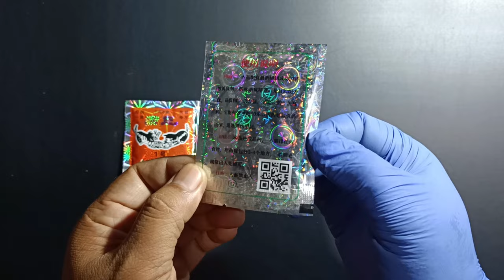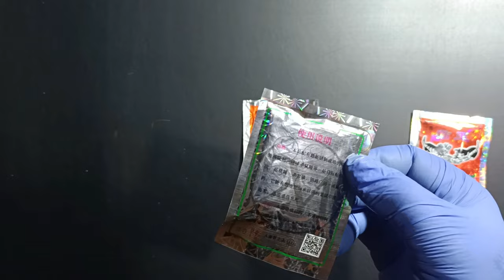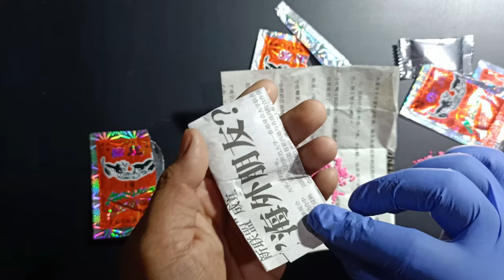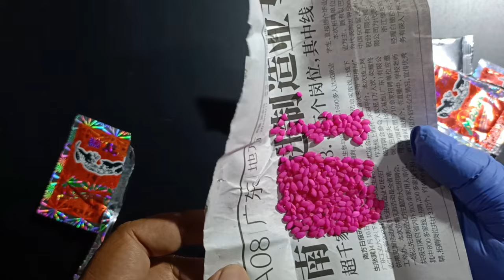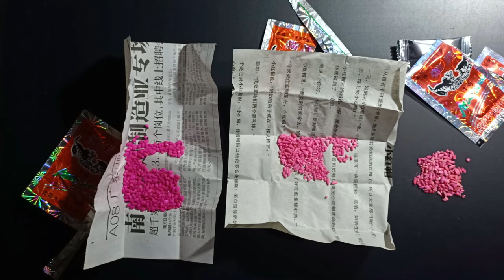Banyak Yang tidak Tau Cara membedakan Racun Tikus maouwang Yang asli dan yang Palsu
jebakan tikus
ikan
完美世界
神印王座
吞噬星空
bawal
perangkap tikus
jebakan tikus paling ampuh
斗罗大陆
animation
anime amv
2022最火动漫
国漫
天天看漫画
国产动漫
动画
仙侠
热血
萌系
武侠
穿越
后宫
科幻
古风
玄幻
励志
恋爱
搞笑
合集
mix
武庚纪
万古神王
武神主宰
逆天剑神
无上神帝
我被困在同一天十万年
斗破苍穹
斗破苍穹三年之约
万界神主
炼体十万层
秦时明月
万界仙踪
修罗剑尊
灵剑尊
独步逍遥
本剑仙绝不吃软饭
我为邪帝
神医九小姐
人间最得意
我气哭了百万修炼者
逆天至尊
妖神记
七号动漫馆
comedy
xuanhuan
romance
sci-fi
wuxia
xianxia
chinese anime
斗破苍穹年番
神墓
剑仙在此
绝世战魂
一念永恒
武动乾坤
少年歌行
武逆
神武天尊
3d动漫
萧炎
美杜莎
雅菲
药尊者
药老
纳兰嫣然
莫欺少年穷
小说
漫画
漫画解说
仙武帝尊
万古神话
tikus sawah
ide kreatif
tutorial
cara mengusir tikus di sawah
2022必看动漫
cara mengusir tikus
cara membuat perangkap tikus
animation channel
membuat perangkap tikus
新番
perangkap tikus dari botol aqua
perangkap tikus sederhana
jebakan tikus dari galon
ekstrim
jebakan tikus dari bambu
jebakan tikus dari ember
mancing semarang
mancing semarang terbaru 2024
mancing kendal
mancing kendal terbaru 2024
bwk kendal
bwk kendal terbaru 2024
pelabuhan kendal
追番
pelabuhan kendal terbaru 2024
dam ijo semarang
dam ijo semarang terbaru 2024
dam pendek
dam panjang
mancing
mancing mania
angler
umpan
动漫
strike
mancing dengan umpan udang hidup
videoshort
shorts
youtuber mancing
youtuber
sungai
landed
babon
fish
muara
essen
laut
perahu
pelampung
kail
dulur mancing
lure
daido
shimano
daiwa
reel
joran
jigging
casting
surf fishing
mancing pasiran
mancing galatama
mancing liar
fishing
mancing santai
gt
mancing di bwk kendal terbaru 2024
mancing di bwk kendal
cara mancing ikan talang talang
cara mancing ikan patik
mancing ikan talang talang pakai umpan udang putih
mancing ikan patik besar bwk kendal
giant trevally
cara membuat perangkap tikus dari toples plastik
membuat jebakan tikus dari toples plastik
ide bermanfaat
ide kreatif dari toples plastik
tmnt splinter
splinter 2012
splinter
super shredder
shredder 2012
cartoon review
explainer video
tortugas ninja
tmnt 2012 review
tmnt 2012
tmnt
teenage mutant ninja turtles
ninja turtles cartoon
ninja turtles
nickelodeon
tmnt 2012 series review
mancing ikan talang talang umpan udang hidup dan metal jig
mancing ikan patik bwk pelabuhan kendal
mancing di bwk pelabuhan kendal
bwk
kerapu
nila
kakap merah
barramundi
toman
wader
belut
ikan mas
mujair
bandeng
belanak
gabus
mouse trap tricks
mr suny
creative td
td kreatif
tongkol
jebakan tikus dari jerigen
fishing hook
jebakan tikus dari pipa pvc
jebakan tikus dari kipas angin
jebakan tikus dari botol plastik
yang
perangkap tikus dari galon
electric mousetrap
water mouse trap
make a mouse trap with a plastic box
mouse trap
km_20231229_1080p_60f_20240103_094935
jitu
perangkap tikus plastik
perangkap tikus diy
youtobe
perangkap
membuat perangkap tikus sederhana
membuat perangkap tikus di rumah
membuat perangkap tikus dari botol bekas
bawalbabon
bawal garung
ide kreatif dari barang bekas
bawalgarung
cara membuat jebakan tikus
zhaqi cn
membuat perangkap tikus dari botol aqua
tikus takut selamanya
tikus tidak akan balik lagi
jebak tikus dirumah
garung
usir tikus
membuat jebakan tikus
jebak tikus
pemancing
jebak tikus hanya pakai botol bekas‼️cara kreatif‼️anthonylung kreatif
pikat burung pentet
hoby
cara membasmi rikus sawah
ide
diy
mancingalamliar
kreatif channel
kreatif
mancing sungai
ide kreatif channel
membasmi tikus paling ampuh
mengusir tikus
tikus
cara mengusir tikus curut
cara membasmi tikus
ide kreatif membasmi tikus
cara mengusir tikus paling ampuh
cara membasmi tikus dirumah
sepasang tikus lagi bercinta
ada makhluk hidup yang bercinta
tikus bercinta
makhluk hidup bahagia
hidup bahagia
hidup kaya
mengatasi tikus sawah
mancingsungai
obat tikus
tuku
mancinglaut
umpanjitu
umpanekstrim
umpanumik
ikanmas
ikanasin
ikancumi
ikan gt
ikanhiu
ikankakap
ikanmujaer
ikanbaung
ikanlele
ikanbebeong
ikangabus
ikan patin
ikangurame
ikantuna
ikantengiri
ikanarwana
ikansalmon
layur
ikan kerapu
ikankerapu
ikan tongkol
ikanteri
membuat
bahagia
cara membasmi tikus di sawah
cara mengatasi tikus di sawah
mancing ke laut
mancing ikan dilaut lepas
kontent mancing ikan
mancing kelaut dengan speedboat
hoby mancing
viral
mancing seru
kegiatan weekend
kaki pancing
mancing menggunakan joran
mancing ikan kerapu
tutorial tukang kayu
làm vườn
làmvườn
nắng gió tây nguyên tv
làm chuồng nuôi gà
phân chuột
sầu riêng
nông dân
nông nghiệp
chăn nuôi
cara mengusir tikus dari rumah paling ampuh
cara mengusir tikus di rumah
ide kreatif mengusir tikus
trik mengusir tikus
cara agar tikus tidak masuk ke rumah
trik bermanfaat
cara membasmi tikus di rumah
tips dan trik
tukang ab
kreatif cahnnel
imam kreatif
cara mengatasi ular masuk kandang ternak
cara membasmi ular di kandang ternak
cara mengendalikan ular di kandang ternak
cara paling ampuh mengatasi ular di kandang ternak
cara mengatasi tikus di kandang ternak
cara membasmi tikus di kandang ternak
cara ampuh mengatasi ular di kandang ternak
jebakan tikus listrik
jebakan tikus paling sadis
jebakan tikus dari botol aqua
jebakan tikus pakai ember
jebakan tikus simple
jebakan tikus besi
perangkap tikus dari botol
cara buat perangkap tikus